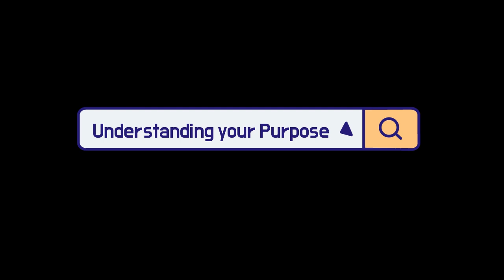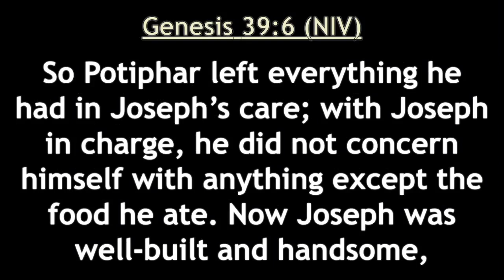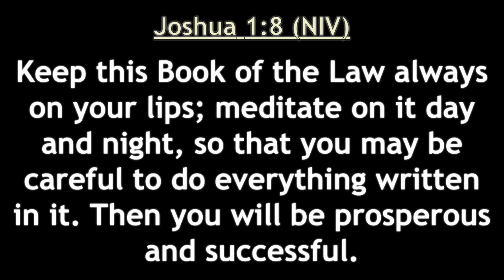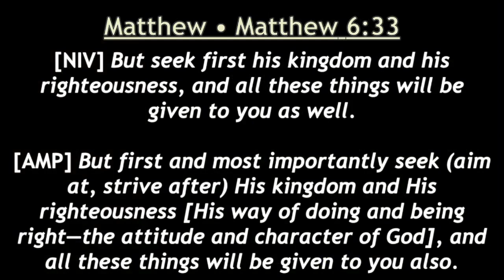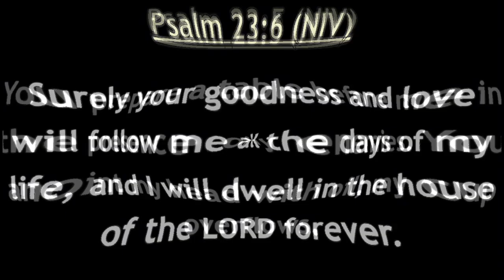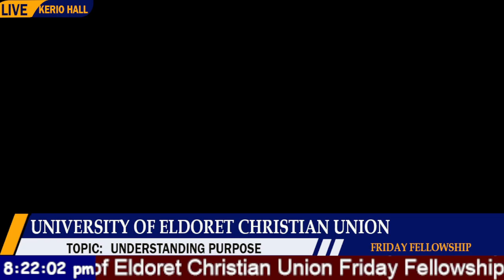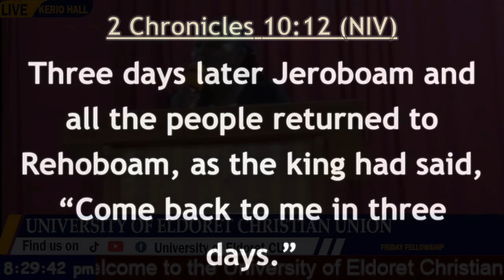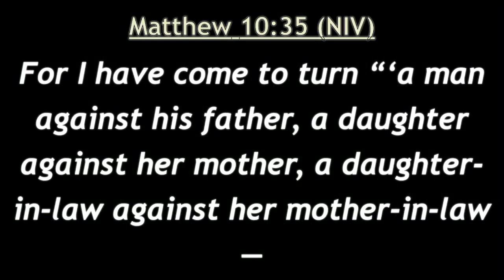ASSOCIATES WEEKEND II FRIDAY FELLOWSHIP II UNDERSTANDING YOUR PURPOSE